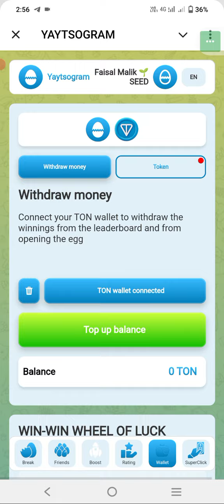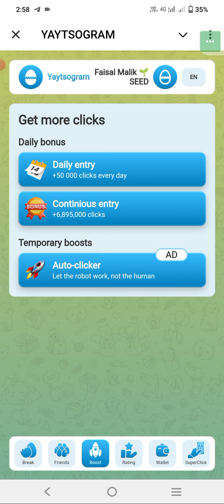10 October Watch partner's video on YouTube code in yaytsogram